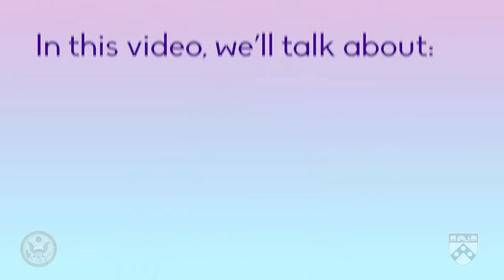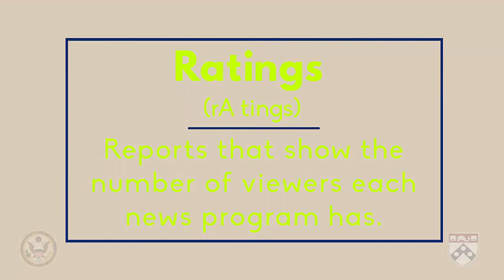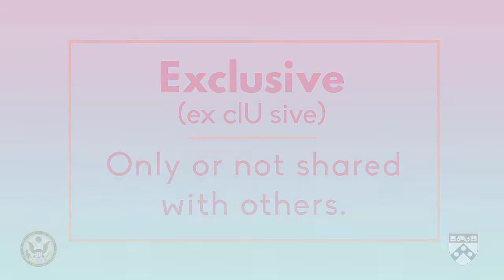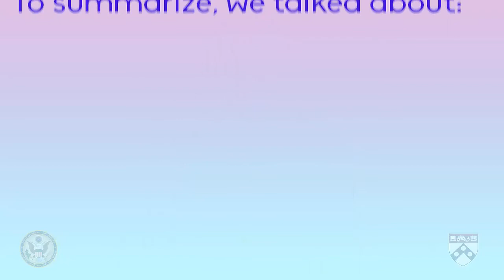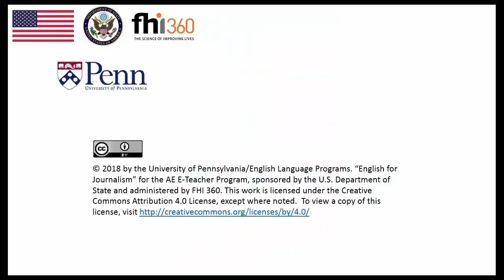Module 8 Ratings in TV News How Journalists Compete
In this video we’re going to talk about challenges that broadcast journalists face when trying to deliver the news on television.  Specifically we’ll look at how the competition between news programs is measured and then we’ll look at two ways television journalists try to compete, or try to get the most viewers.